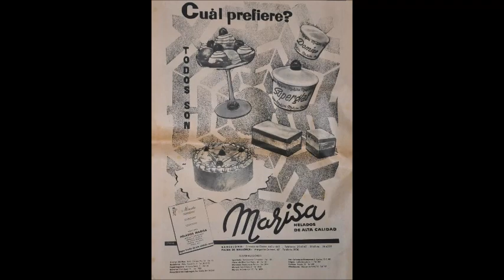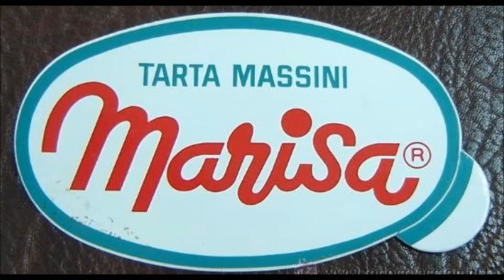Recordando los helados "Marisa"